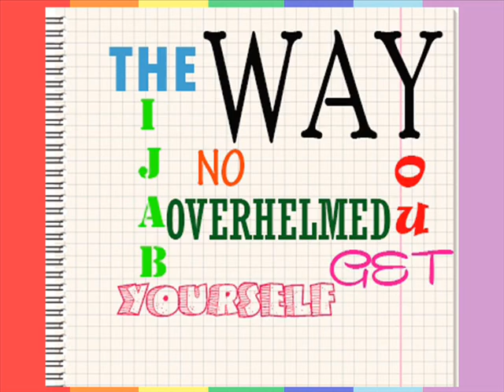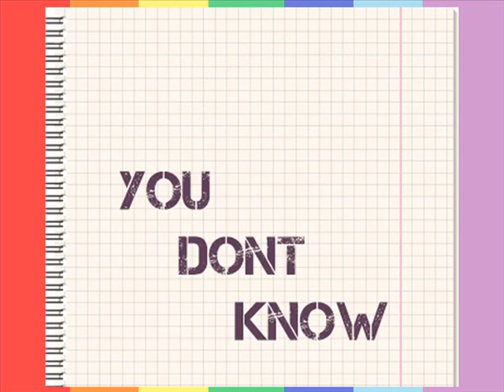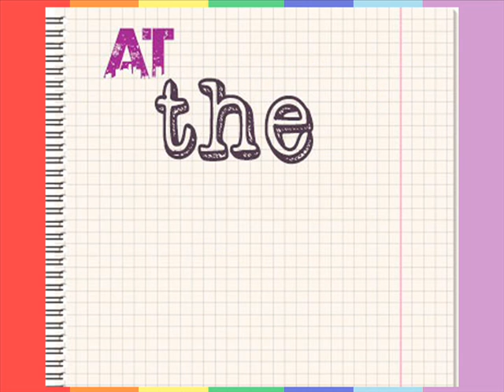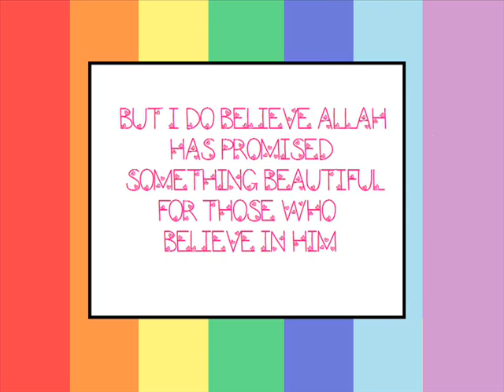Lyrics on screen Hijab Makes You BeautifulMr The All Shared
This video is one of our multimedia project brought from us by multimedia student from UiTM Jasin (Melaka). This video a stop motion video type that consist of lyrics from Mr The All Shared's Hijab Makes You Beautiful Project. Mark will be given by our lecturer based on total of viewers.